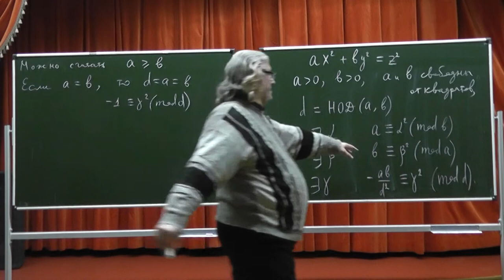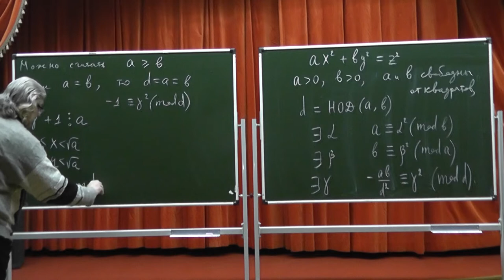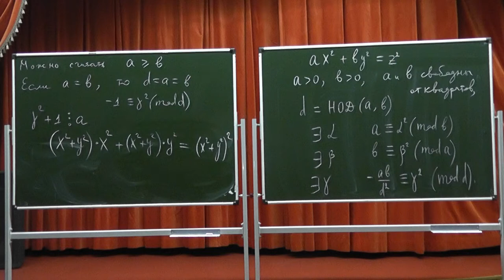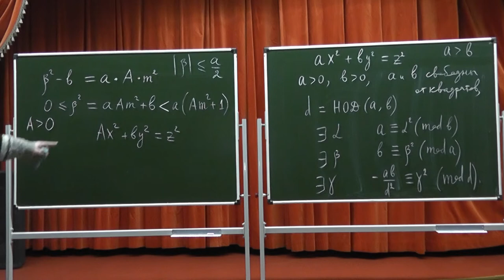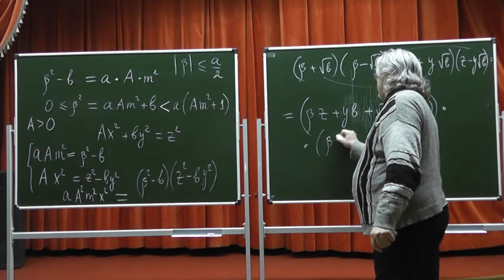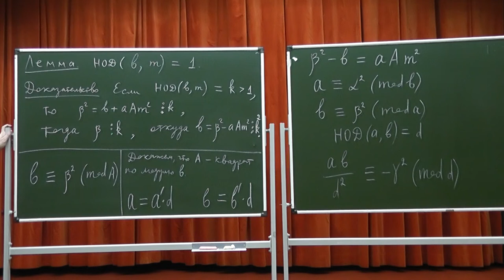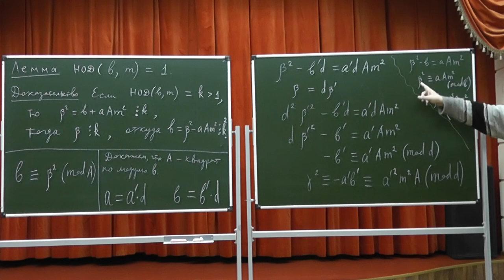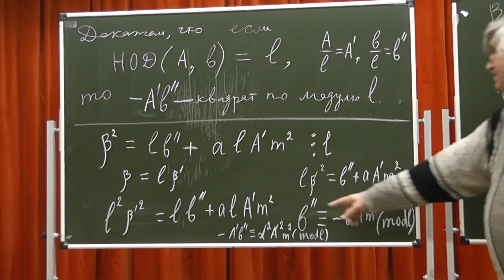611 Теорема Лежандра и бесконечный спуск